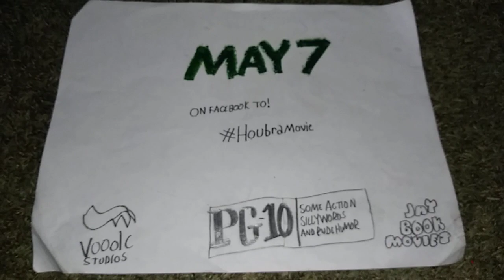Houbra - TV Spot #8 | Up To Us!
it's up to 2 best friends to save the world from HoubraMovie in theaters & Facebook May 7th!